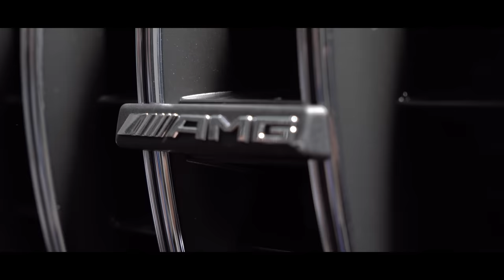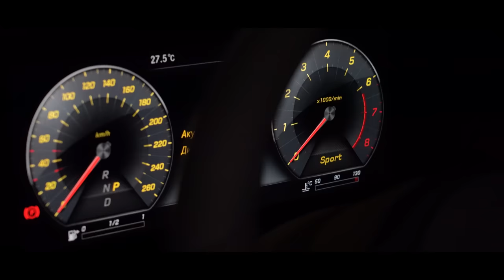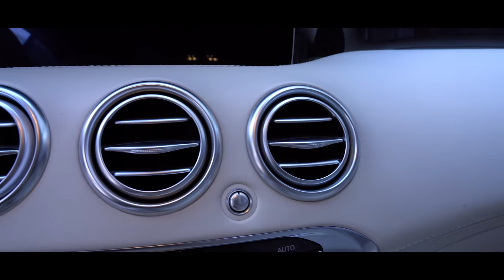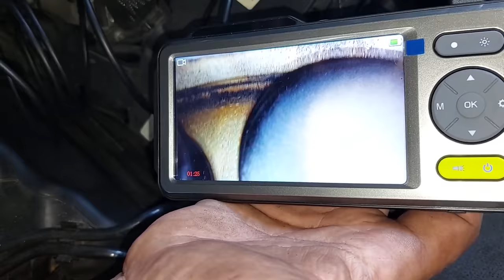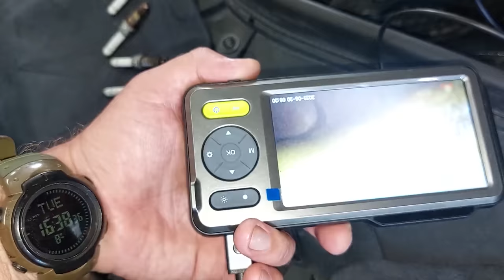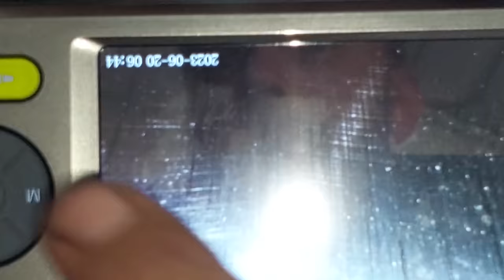В ЧОМУ ГОЛОВНА ПРОБЛЕМА ЦИХ АВТО? | Mercedes-Benz S-Class C217 | 1-AUTO - автоподбор Украина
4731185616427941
Mykola Taranukha

00:00 - 1:11 про що відео + анонс
1:11 -1:43 що у відео маємо на увазі під "понторєзками"?
1:43 - 3:58 про умови цього замовлення
3:58 - 5:32 діалог з продавцем та перші враження
5:32 - 6:22 про "Юніком"
6:22 - 8:44 огляд підкапотного простору
8:44 - 9:20 про особливості цих двигунів
9:20 - 13:06 технічний огляд авто на підйомнику
13:06 - 14:42 знайомство з замовником та розповідь про перші проблеми
14:42 - 15:30 яка ОСНОВА проблема цього авто?
15:30 - 21:16 огляд салону та кузову
21:16 - 23:42 ендоскопія, гриби та коржі
23:42 - 27:07 підсумки по авто
27:07 - 28:47 про заміну сальників клапанів та про  "Юніком 2"
28:47 - 29:59 які 2 основні проблеми цих "поторєзок" в Україні?